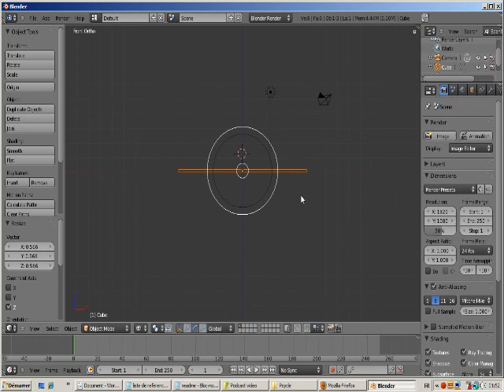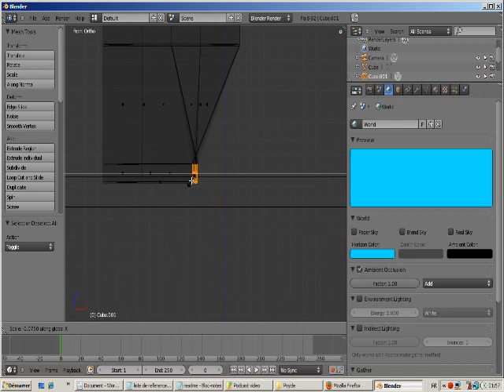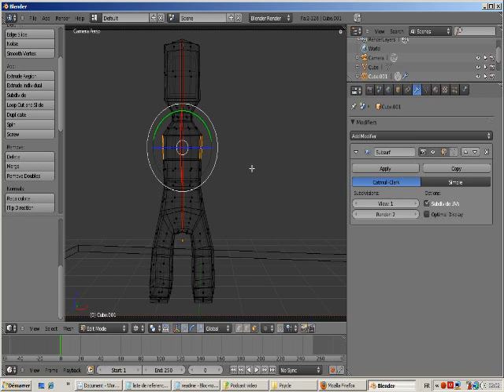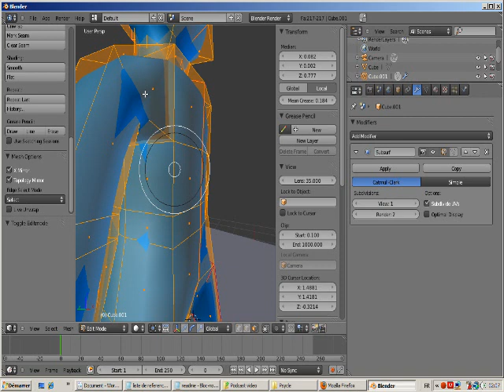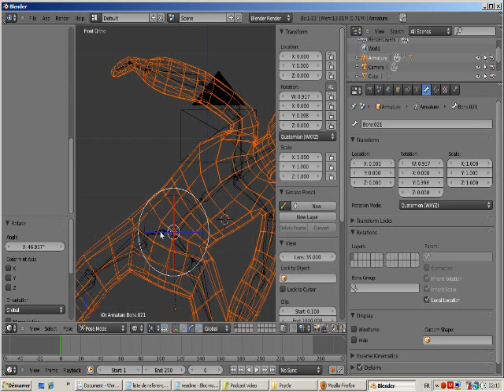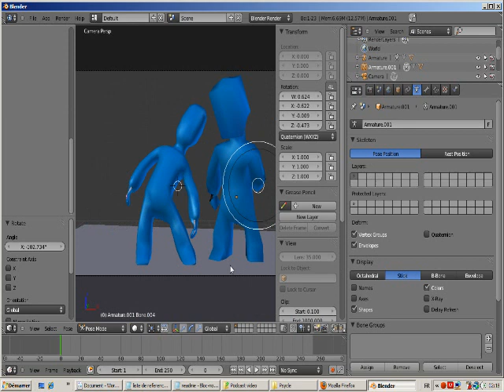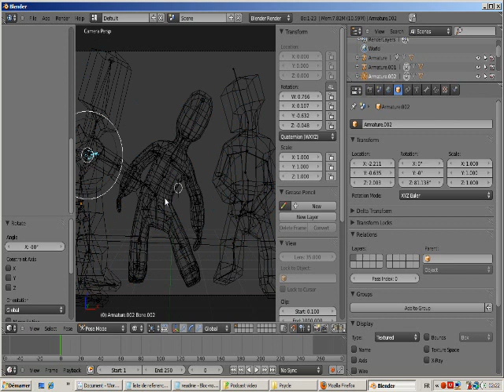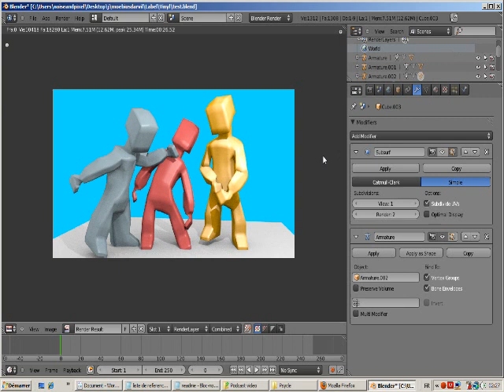overview blender 2,57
modeling improvisation blender
rig , color and posing